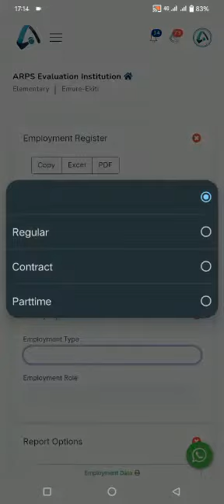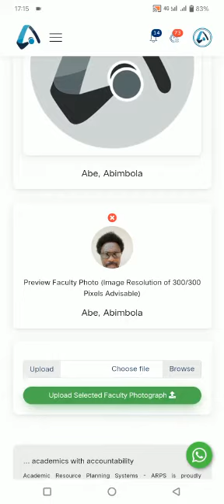Upload Faculty Photograph.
This is a short video guide on how to Upload Faculty Photographs